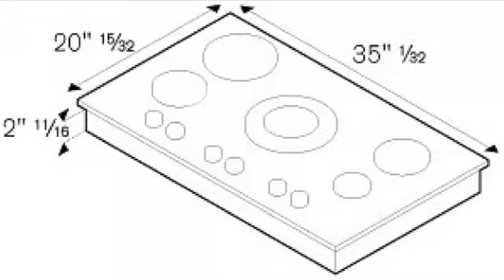Bertazzoni PM36500X Cooktop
Bertazzoni Design Series PM36500X Segmented Gas Cooktop 36 in with 5 Sealed
Burners, 18,000 BTU Brass Power Burner, Continuous Grates and Electronic
Ignition